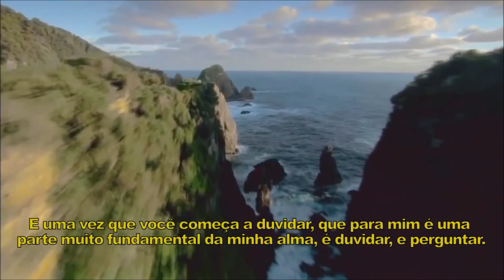The Feynman Series - Beleza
Homenagem a Richard Feynman, Prémio Nobel da Física

Voz de Feynman capturada do documentário "The Pleasure of Finding Things Out" e imagens de outros documentários.

Depois da série "The Sagan Series" feita em homenagem ao trabalho de Carl Sagan, o mesmo grupo resolveu continuar o trabalho com vídeos que utilizam como base as ideias do físico Richard Feynman (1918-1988).

TRADUÇÃO:

Eu tenho um amigo que é um artista, e de vez em quando ele toma uma posição que eu não concordo muito bem.
Ele segura uma flor e diz:

Olha como é bonito.

E eu concordo. E ele diz:

Viu, eu, como um artista, posso ver como isso e tão belo, mas você, como um cientista, desmantela tudo isso e se torna em uma coisa muito chata.

E eu acho que ele é meio maluco. Primeiramente, a beleza que ele vê está disponível para outras pessoas e para mim também, creio eu, embora eu posso não ser tão refinado esteticamente como ele é, mas eu posso apreciar a beleza de uma flor.

Ao mesmo tempo, eu vejo muito mais a respeito da flor que ele vê. Eu posso imaginar as células lá dentro. As ações complicadas, que também têm uma beleza.

Quero dizer, não existe beleza só nesta dimensão de um centímetro, também há beleza em dimensões menores.

A estrutura interna, também os processos, o fato de que...as cores e as flores se evoluíram, a fim de atrair insetos para polinizar é interessante. Significa que os insetos podem ver a cor.
Isso adiciona uma pergunta. Será que esse sentido estético também existem nas formas mais baixas que são...

Por que é estético?

Todos os tipos de questões interessantes que com a ciência, o conhecimento, só aumenta a excitação, e mistério, e a admiração de uma flor. Isso só acrescenta. Eu não entendo como pode subtrair.

Se você espera que a ciência venha lhe dar todas as respostas para as perguntas maravilhosas sobre:

O que somos,

para onde vamos,

qual o significado do universo,

então eu acho que você poderia facilmente se tornar desiludido e procurar alguma resposta mística para estes problemas.

Como um cientista pode ter uma resposta mística, eu não sei por que o espírito todo é de entender...

Bem, não importa isso, quero dizer...

Nem eu mesmo entendo isso.

Mas de qualquer forma, se você pensar sobre isso...da maneira que eu penso o que estamos fazendo...

Estamos explorando, estamos tentando descobrir o máximo que pudermos sobre o mundo.

As pessoas me dizem: "Você está procurando as leis definitivas da física?"

Não, eu não estou, eu estou olhando apenas para descobrir mais sobre o mundo.

E se acontecer que existe uma simples lei final que explica tudo, que assim seja.

Isso seria um descobrimento muito bom.

Se acabar ficando que é uma cebola com milhões de camadas, e nós estamos fartos de olhar para essas camadas, então isso é o que seja.

Mas seja qual for o resultado, a natureza está lá, e ela vai revelar-se tal qual como ela é.

Por isso, quando formos investigá-la, nós não devemos pré decidir o que estamos tentando fazer, exceto para procurar mais sobre isso.

Você vê...uma coisa...é que eu consigo viver com dúvida e incerteza em não saber.

Eu acho que é muito mais interessante viver sem saber ao invés de ter respostas que podem ser as erradas.

Eu tenho respostas aproximadas, e possíveis crenças, e graus diferentes de certeza sobre coisas diferentes.

Mais nao tenho absoluta certeza sobre nada, e sobre muitas coisas eu não sei nada a respeito mais não preciso ter uma resposta.

Eu não me sinto amedrontado por não saber sobre estar perdido em um universo misterioso sem ter nenhum propósito que é a maneira como realmente é, a tanto o que eu posso dizer...possivelmente. Isso não me assusta.

Entao, com tudo isso, eu nao consigo acreditar nas histórias especiais que foram inventadas sobre a nossa relação com o universo em geral.

Porque...

elas parecem ser...

muito simples, muito conectadas, muito local, muito provincial.

" - A Terra! Ele veio para a terra! Um dos aspectos de Deus veio à Terra, aceite isso! "

E olhar para o que está lá fora! Como pode ...isso não está em proporção.

De qualquer maneira, não adianta argumentar. Não posso argumentar. Só estou tentando lhe dizer...

Pelo ponto de vista científico, ou pela visão de meu pai, é que devemos olhar para ver o que é verdade.

O que talvez seja, ou talvez não seja verdade. Quando você começar a duvidar.

O que acho, que para mim, é uma parte muito fundamental da minha alma...é duvidar e perguntar.

Quando você começar a duvidar e perguntar, fica um pouco mais difícil de acreditar.